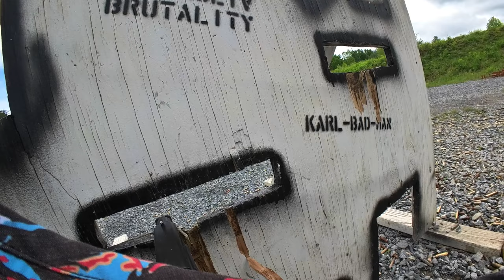Woodnight2024 commentary edit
Woodnight 2024 with commentary

I went as @postmalone because I love the @FluxDefense brace, this time with a 34 slide assembly.

Reports of my death have been greatly exaggerated.
Enough with the melodramatic crap, this was a really fun match and one of my favorite ones ever.
Hopefully I'll get back to more regular posting soon.

And as normal thanks these guys for setting it all up.
Echo Valley Training Center